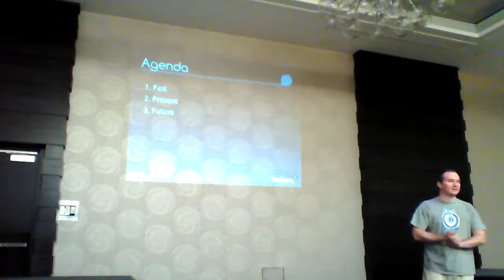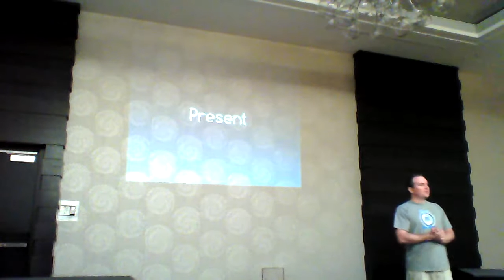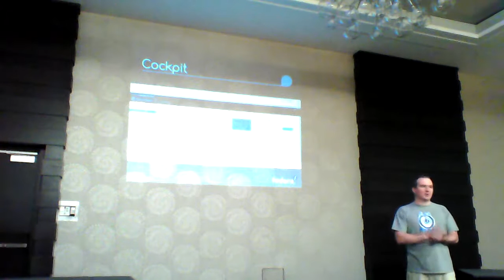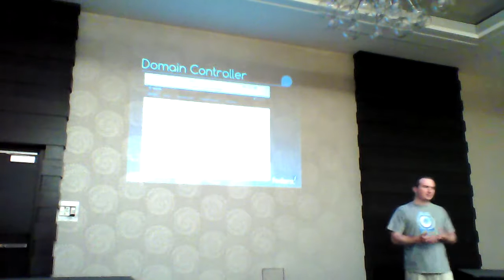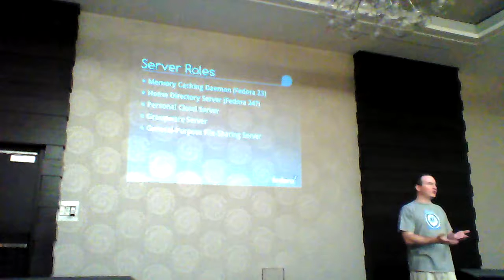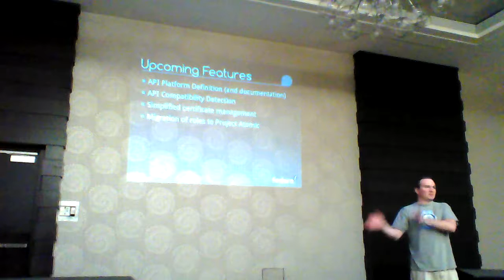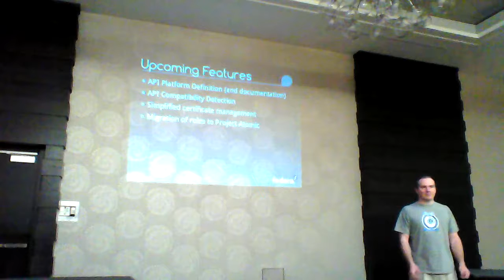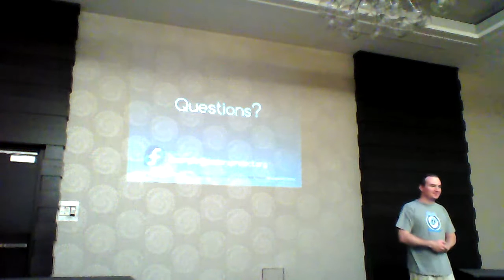Flock 2015 - Fedora Server: past, present, and future - Stephen Gallagher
Come join us for an overview of Fedora Server's history, its current functionality and a planning session for where to go over the next year.